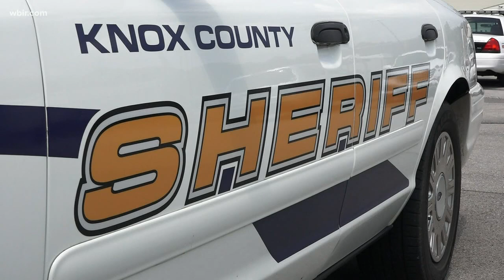High-ranking KCSO officials punished for fight, cover-up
A drunken fight between two off-duty KCSO officers happened back in April. But it wasn't investigated until weeks or months later because senior department officials didn't say anything about it.